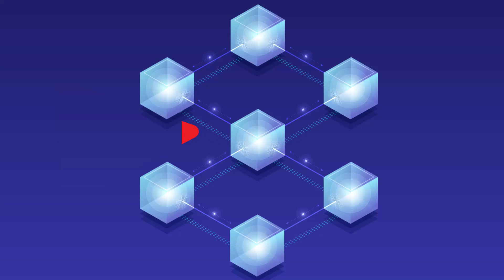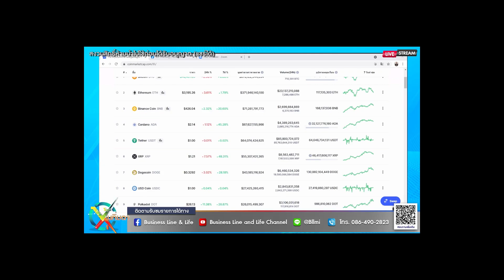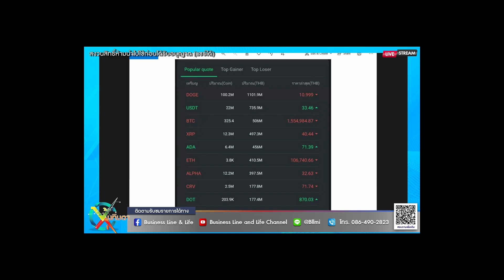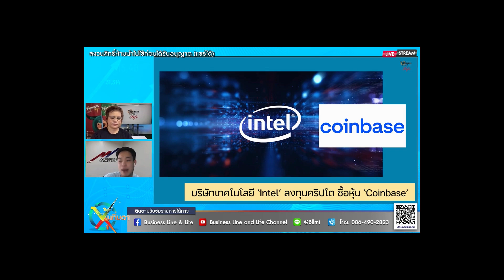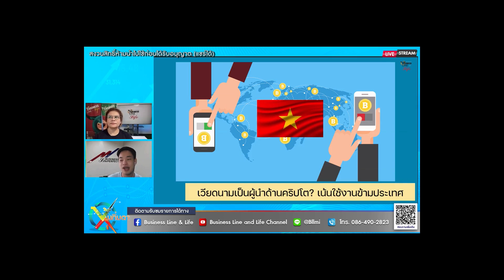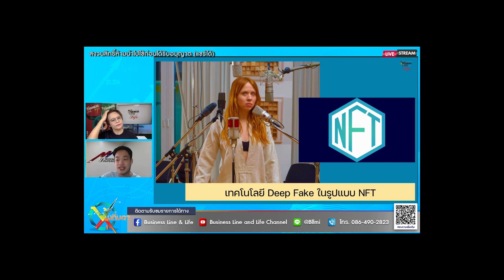Crypto Gossip EP.60 (17-08-64)